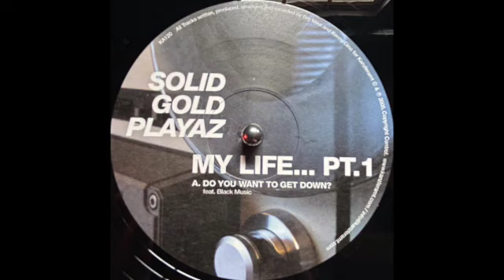Solid Gold Playaz - Do You Want To Get Down?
2005 US